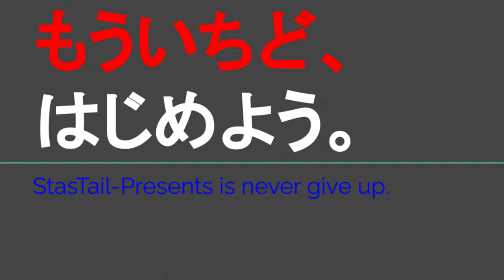ST119-10 きせきてきに♨へムカッテイク＠津市片田【じゃんけんの旅2】